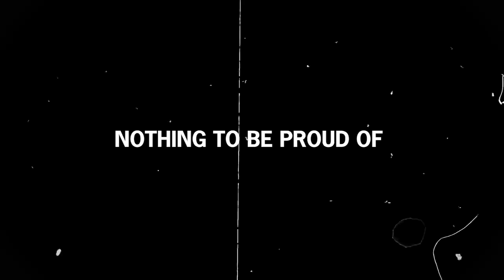The Submarine Japan Would Stop at Nothing to Destroy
After two months patrolling the Pacific, the Gato-class USS Wahoo submarine had exhibited an underwhelming performance. She had missed an opportunity to engage a Japanese seaplane tender and an aircraft carrier, both precious targets, and had also missed every single torpedo shot she fired. Even fishing boats had escaped her grasp!

Wahoo's commander was eventually relieved of his post, and the new one, Lieutenant Commander Dudley Walker "Mush" Morton, was determined to turn the tables on the submarine’s legacy.

For the following months, USS Wahoo became one of the most aggressive and formidable American submarines serving in World War 2. Her fearless assaults, unrelenting pursuits, and ruthless approach to combat soon became the subject of much fear within the Japanese Navy.

However, Morton and his crew would soon deliver a blow so devastating that it would enrage the enemy to the point of no return. At the height of her run, Wahoo's success would become her undoing…